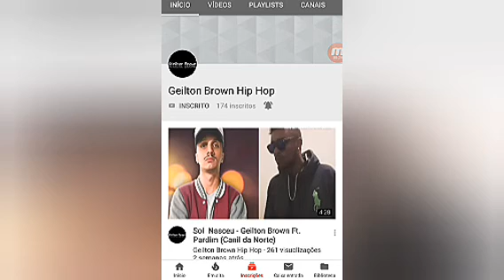CONSEGUI MIL INSCRITOS "Free fire"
"Especial mil inscritos"